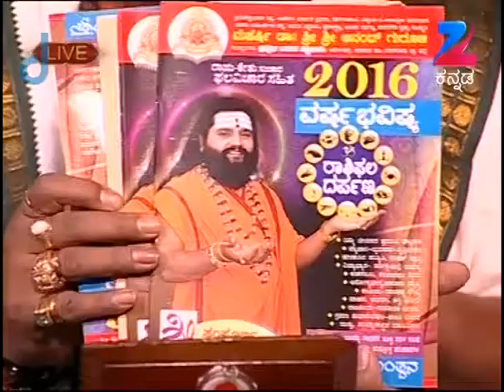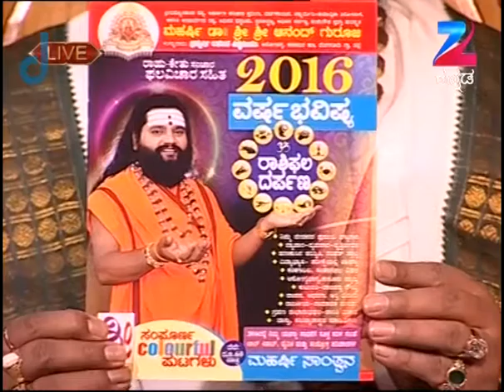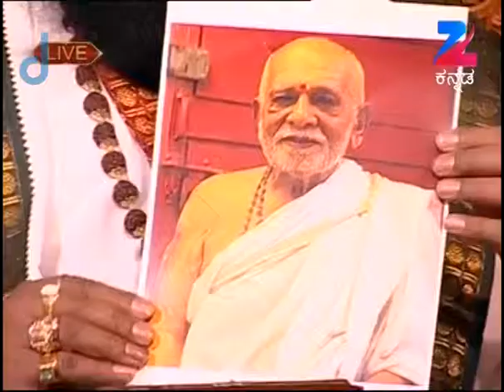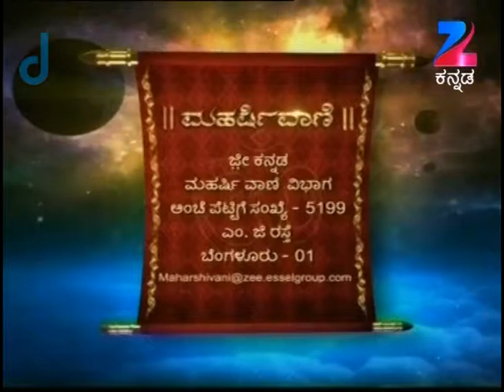Maharishi Vaani - Full Episode - 427 - Shri Maharshi Ananda Guruji - Zee Kannada